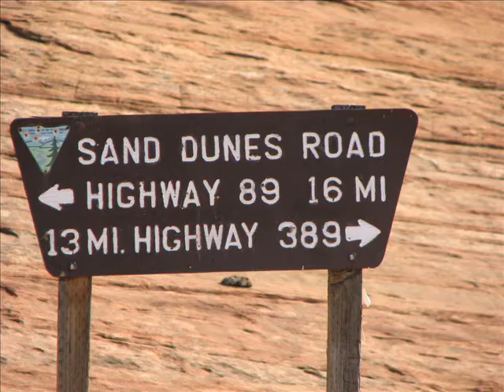Zion National Park and Barracks Trail Jeep JK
A couple of photos in Zion NP in early March 2011. Then photos and video from trail near Coral Pink Sand Dunes that drops down into branch of Virgin River.  This is the Barracks Trail.